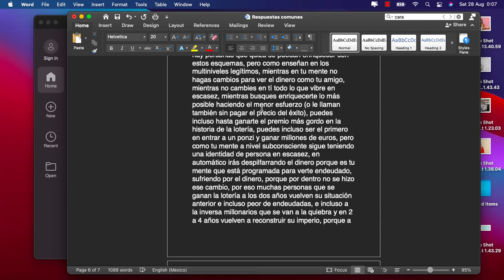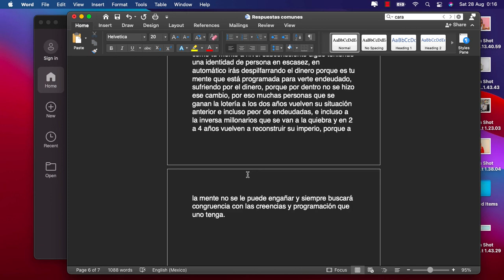La 🤯mentalidad de lotería y sus 🤔consecuencias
Es una mentalidad peligrosa que no te ayuda a progresar

¿Más Inversiones?